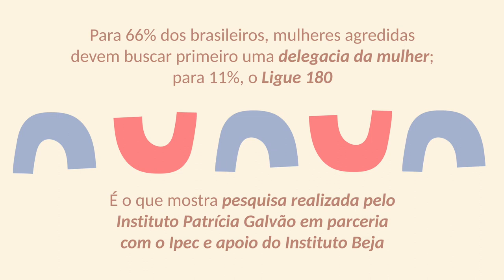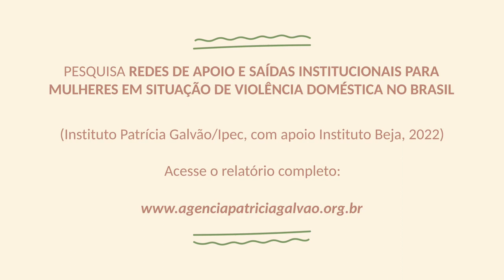VD contra mulheres: População aponta medidas para prevenção, acolhimento e responsabilização.